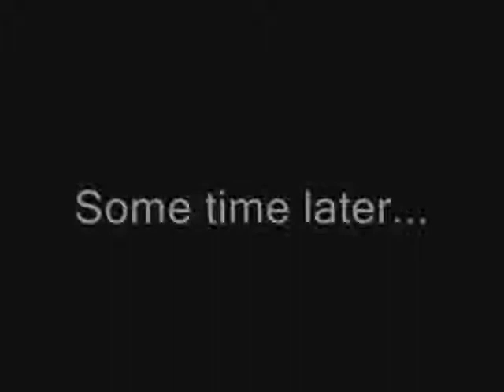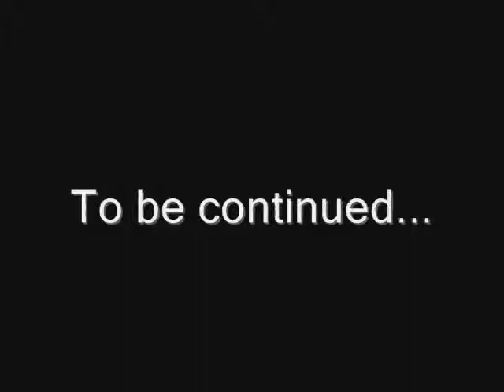Shattered Steel 16 - Boss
The boss is quickly disposed of, leaving us to be dispatched to another front in the war against the aliens.

0:00 - Mission (continued)
1:50 - Debriefing (cut scene)
3:00 - Intelligence meanderings
5:15 - Arming Bay
6:10 - Briefing (with surprise)
9:00 - Mission